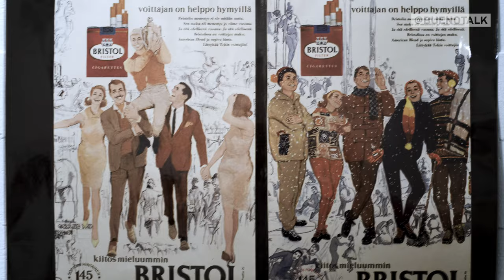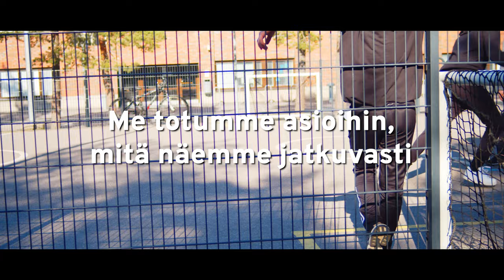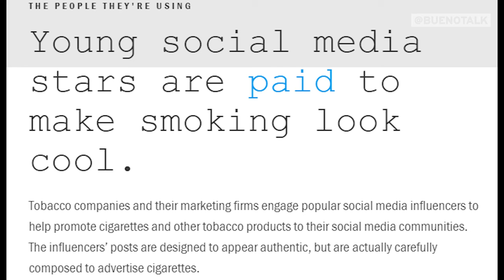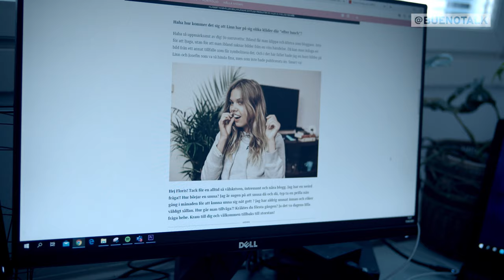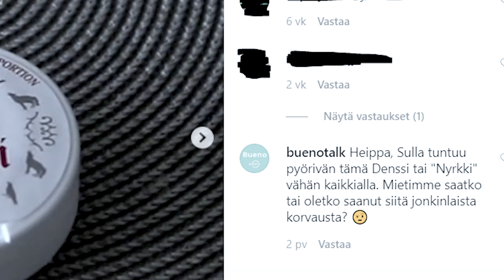ONKO DENSSIN SUOSIO SATTUMAA? | BuenoDocs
Tupakkateollisuuden markkinointia rajoitetaan ankarasti, joten he ovat keksineet keinoja tuotteittensa piilotettuun markkinointiin. Tänä päivänä some antaa tupakkayhtiöille valitettavan hyvän areenan tuotteittensa näkyvyyden edistämiseen. Savukeyhtiöt ovat jääneet kiinni somevaikuttajien käytöstä nuoriin kohdentuvassa piilomarkkinoinnissa, mutta voiko jotain samanlaista liittyä myös nuuskan markkinointiin?

Asiantuntijat videolla:
Visa Heinonen, kuluttajaekonomian professori / Helsingin yliopisto
Erkki Izarra, markkinoinnin asiantuntija
Inna-Pirjetta Lahti, vaikuttajamarkkinoinnin asiantuntija / Ping Helsinki

Tekijät:
Sebastian Östman & Mikael Westman, EHYT ry

Tässä sulle vähän pohdittavaa! Kommentoi alle tai keskustele kaverin kanssa 👌:
- Ketkä ovat somevaikuttajia?
- Kuinka suuri vaikutus vaikuttajilla on käytökseemme ja valintoihimme?
- Oletko sä koskaan "langennut" vaikuttajamarkkinointiin?
- Onko nuuskan piilomarkkinointi susta ok?